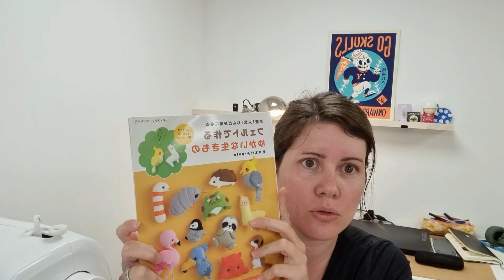meldad Vlog Couture mai - juin - juillet 2021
J'espère que vous allez bien et je vous remercie d'être passé par ici.
N'hésitez pas à me laisser un commentaire pour qu'on puisse discuter de nos passions
Merci beaucoup!

Le tuto de la Giant Star Baby Blanket de Polkadot Chair

Les sacs à projets Woolbags

Je n'ai pas trouvé la référence du livre japonais de créatures en feutrines.

L'initiative citoyenne européenne pour l'arrêt de la pêche des ailerons de requins et leur commercialisation

A très vite, merci!

Mélanie.